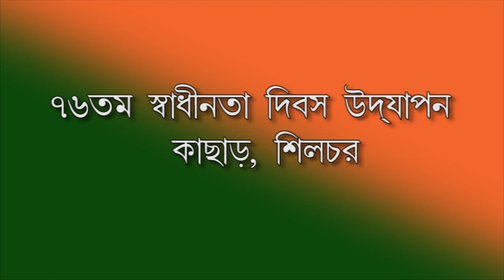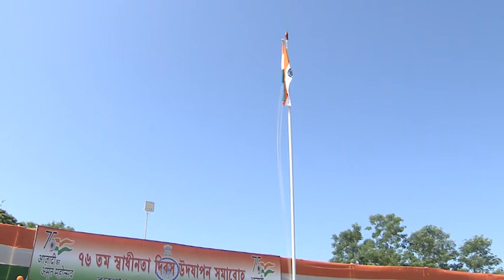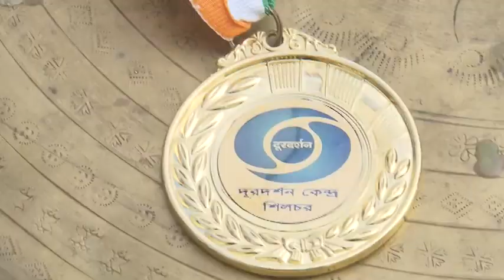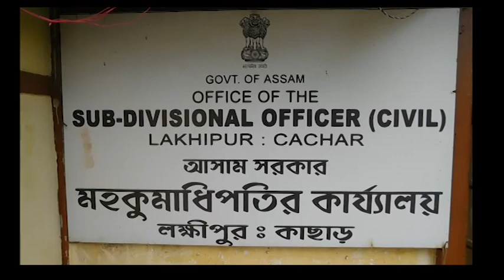TV report on the celebration of 76th Independence Day/ Cachar, Silchar/ DD SILCHAR/15.08.2022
TV report on the celebration of 76th Independence Day,2022 at Silchar, Cachar, Lakhipur sub division and DDK, Silchar.